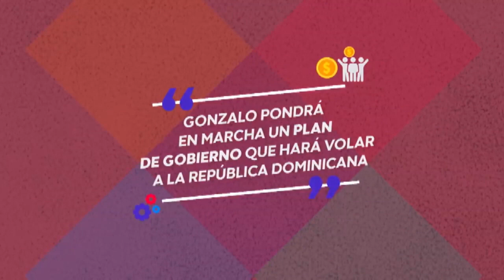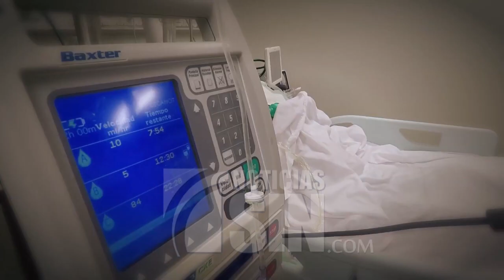Medidas a favor de envejecientes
Los envejecientes son los que más se ve afectada por la pandemia del Coronavirus.No solo porque son más vulnerables a presentar complicaciones graves por la enfermedad si no porque en muchos casos pueden sentirse solos y llegar a deprimirse debido al aislamiento social.